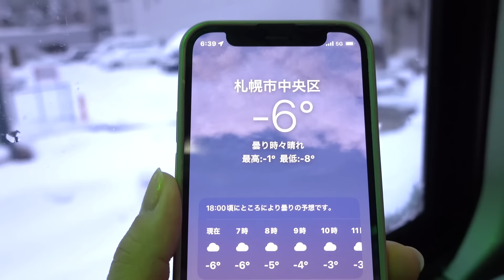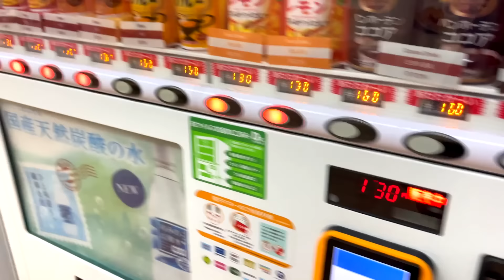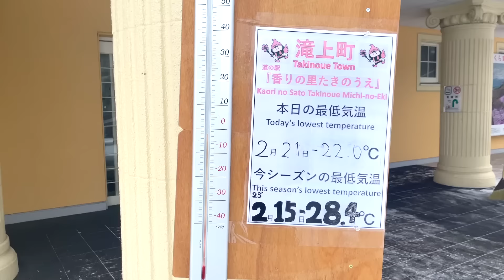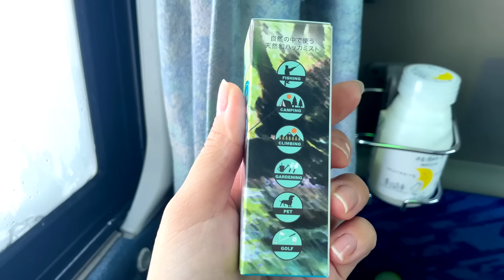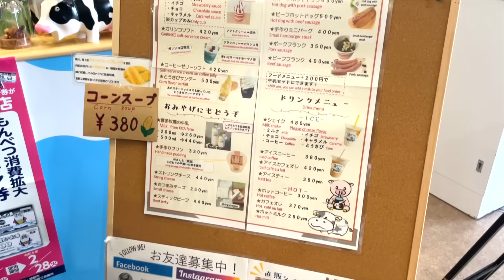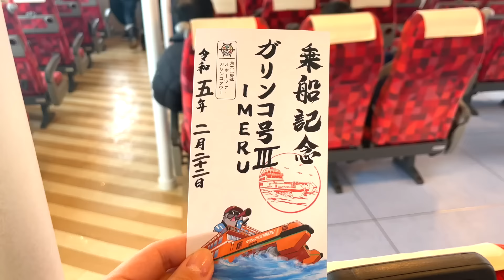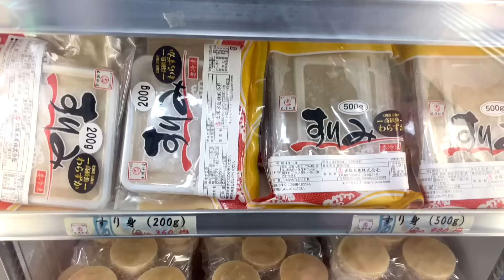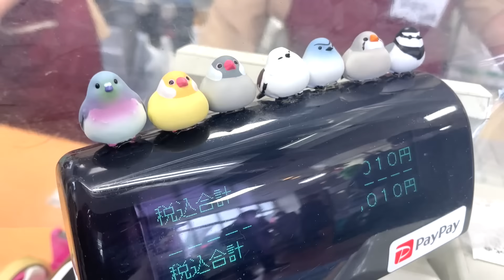Experience drift ice sightseeing on an icebreaker operated during the winter | Gourmet Bus Tour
Experience aboard the newly built icebreaker "GARINKO III IMERU"! Cruising through the ice floes while charting a course through the ice floes
This plan includes a round-trip bus from Sapporo to Mombetsu and Okhotsk to see the drift ice with great power aboard the newly-built ship "Garinko III IMERU", which debuted on January 9, 2021.
This is a special plan only available on the departure date of this season!
The icebreaker Garinko-go III IMERU is a sightseeing ship with a gross tonnage of 370 tons and a capacity of 235 passengers, designed for drift ice sightseeing.
The ship is equipped with air-conditioned cabins, vending machines, and stores, making it a comfortable icebreaker for cruising on drift ice.
The Garinko is a drift icebreaker that offers a variety of attractions.
The sea ice breaker Garinko is the best way to enjoy the sea ice in Japan's northernmost area, Okhotsk, as it cruises through the mysterious sight of drift ice.
Forget about the cold and the time, and enjoy the unknown experience of being swept away by the excitement of the ice!

Seafood Robata Yaki at Marukaichi Suisan
Enjoy half a hokke, a button shrimp, a scallop, a blue crab leg, two rice balls and crab soup, all representative seafood of the Sea of Okhotsk.
You can grill and eat the fresh seafood by yourself.
You can also enjoy the unique atmosphere of the Marukaiichi Fisheries factory, which you cannot usually experience.
The best part of Robata-yaki is that you can grill it to your own liking, and the restaurant staff will give you advice on how much to cook, so please try it!
After your meal, please enjoy shopping!
The best part is that you can enjoy shopping after your meal! Please enjoy shopping after the meal!
We will prepare half a hokke and a shrimp.

0:00 Opening
3:27 Rest stop Shopping at Roadside Station "Taki no Kami
6:06 Lunch Eat Robata-yaki Kaisen. Crab, scallop, shrimp, hokke
10:18 Drift ice cruise ship "Garinko" icebreaker
18:44 Crab claw sculpture
19:03 Freshly fried fish cake